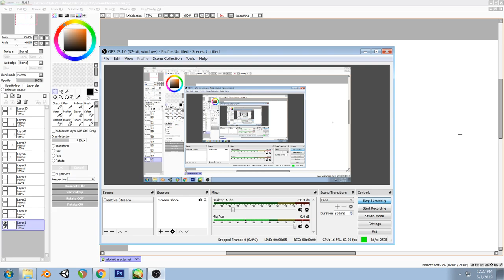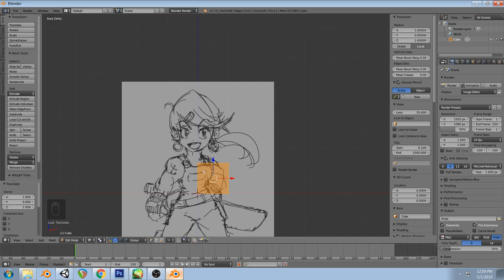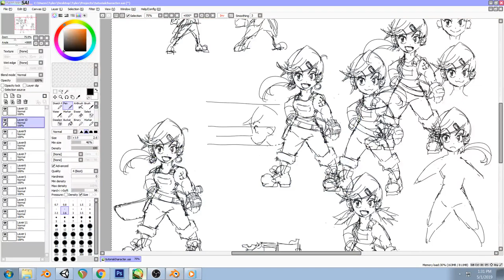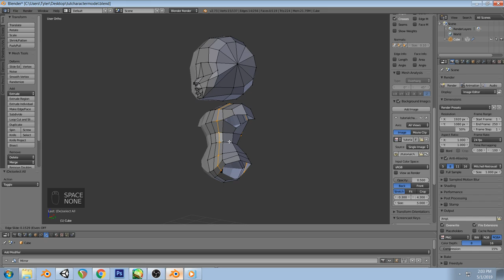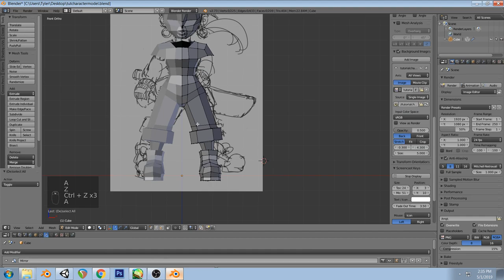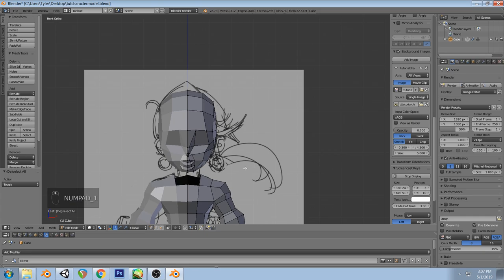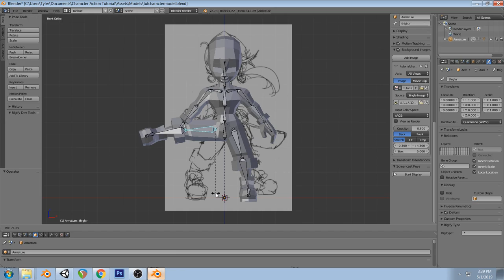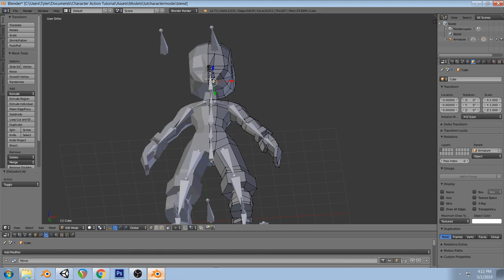Character Action Game Development Tutorial 2 -- Character Creation, Modeling and Rigging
Feel free to skip most of this video. The beginning, however is pretty useful. We quickly concept a character. We then, however, continue onward in a perhaps boring fashion frustratingly modeling a character and rigging her. But we're all in luck. The next video is also here. We do some simple animations and implement them into our game.